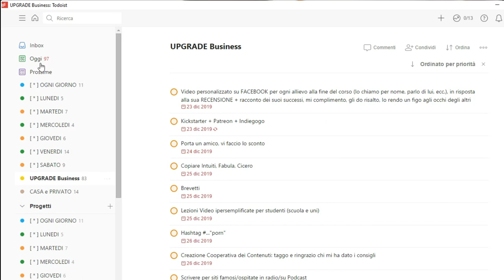Studenti di Successo 2021 | Diventare Studente Modello (Senza Sforzo)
Se sei studente, sarai stupito di quanto veloce è arrivato questo anno nuovo. Scopriamo come essere studenti di successo e pianificare obiettivi che poi raggiungeremo. Insomma un po’ tipo plan with me 2021, ma più serio.
Purtroppo tanti di noi al nuovo anno si mettono obiettivi irrealistici, non hanno successo e li abbandonano dopo poco tempo. Ho indagato il perché.
Eppure se ti sforzi non potrai mai essere uno studente di successo in questo nuovo anno, perché l'unico successo che funziona è quello senza sforzo.
Così oltre a pianificare bene gli obiettivi e la settimana, dobbiamo prendere le giuste abitudini. e organizzarci.

CAPITOLI:
0:00 Studenti di successo nel nuovo anno
1:27 Buoni propositi
2:42 Abitudini senza volontà
3:41 Gamification
5:04 BTLR
6:40 Essere automi?

Le cose che ho detto possono garantirti il successo agli esami?

💎 Indistrattibile - Le Abitudini e Leggi del Successo
🕊️ Liberio - Gestione del Tempo e Super Produttività

CHI SONO:
Ecco come.